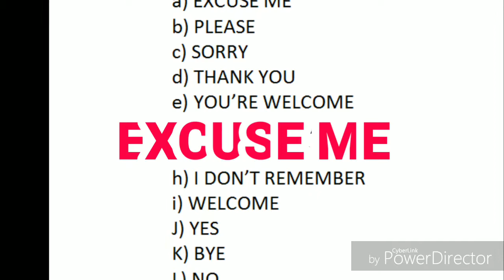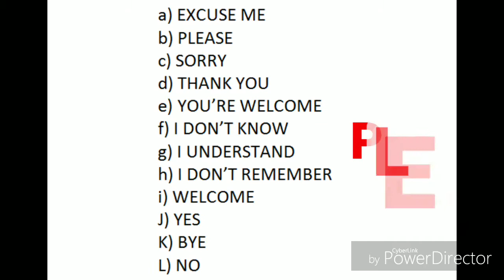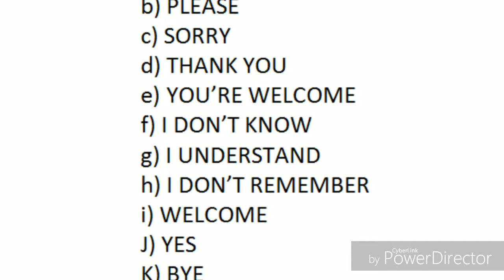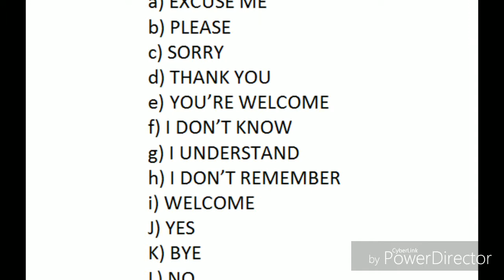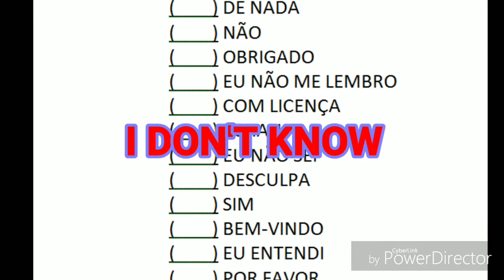Good Manners (practice) - Video-Podcast 3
This is a video-podcast to practice the Good Manners.